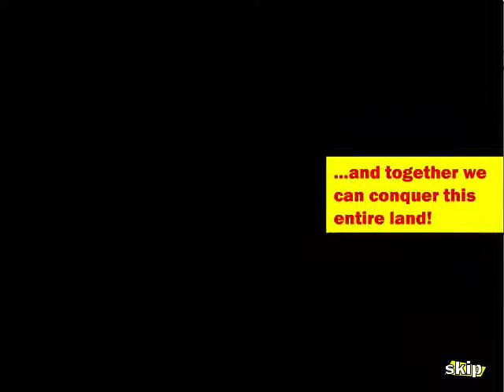This Bunny Kill 2 Just a Bunny Gameplay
Text By: TTSMP.Com
                Tetyyscom.Com
                Natural Reader
Sound By: Nitrome
                   Nitrome Must Die
                   Cyber hell 3